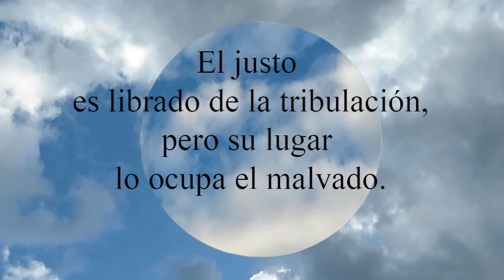Proverbios 11:8 El justo es librado de la tribulación, pero su lugar lo ocupa el malvado.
El justo es librado de la tribulación,
 pero su lugar lo ocupa el malvado.